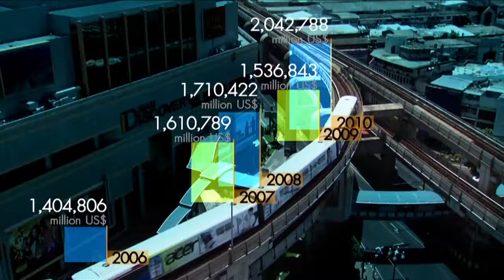มองโลกแบบวิกรม ตอน วิถีใหม่แห่งยุคไซเบอร์ 5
มองโลกแบบวิกรม ตอนที่ 1183 16/2/60 ตอน วิถีใหม่แห่งยุคไซเบอร์  ตอน 5